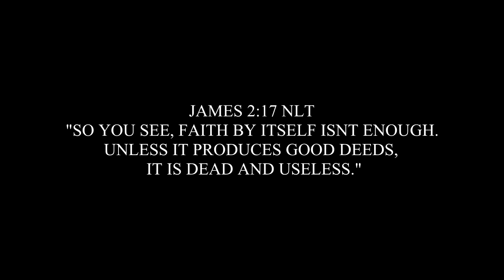Bryan Ramirez- Dead Works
Dead Works is a song from my recent CD "Obtaining the Vision", Share it, Like it, Listen.